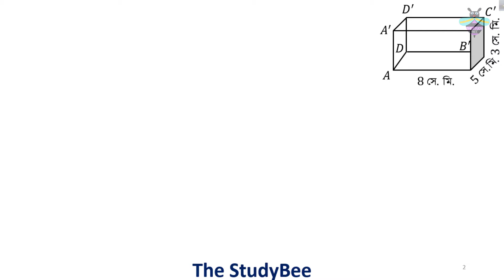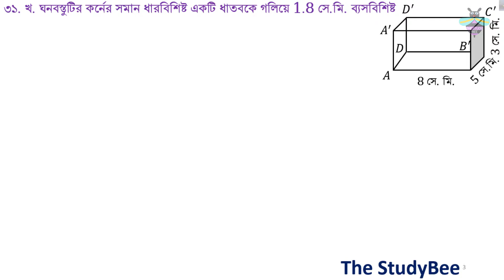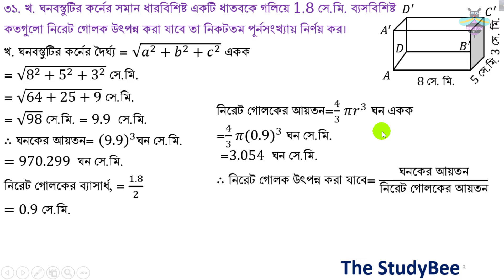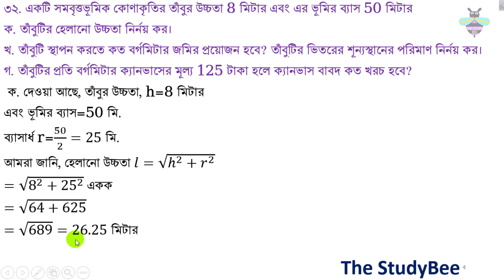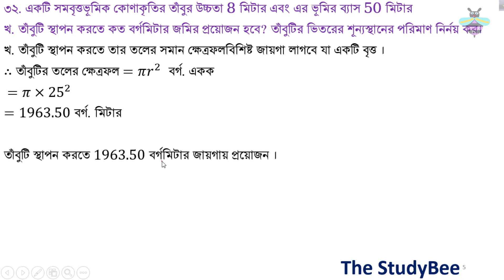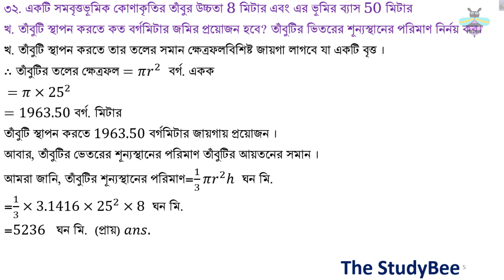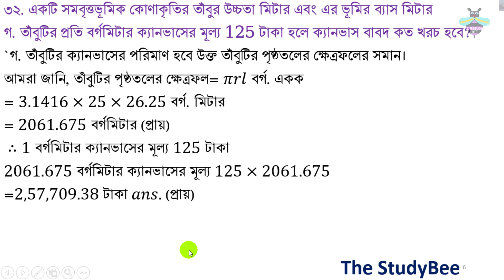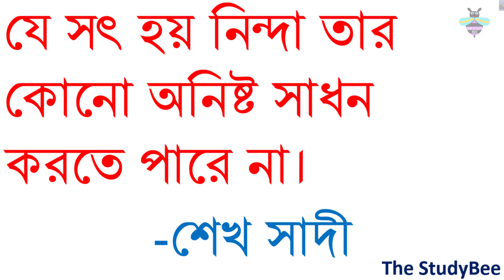উচ্চতর গনিত- ঘনজ্যামিতি অধ্যায় ১৩ প্রশ্ন নং ৩১-৩২ ( Higher Math Solid geometry Ch 13 Ques 31 - 32 )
এ পর্যায়ের ধারাবাহিক আলোচনায় নবম-দশম শ্রেনীর উচ্চতর গনিতের ঘনজ্যামিতি অধ্যায় নিয়ে আলোচনা করব। আশা করি ধারাবাহিক আলোচনা গুলো শিক্ষার্থীদের উপকার করবে।